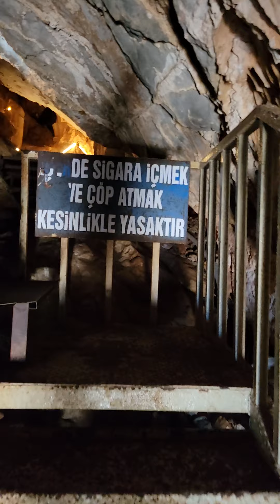Gilindire Mağarası, Aydıncık/Mersin, Turkey (Cave)